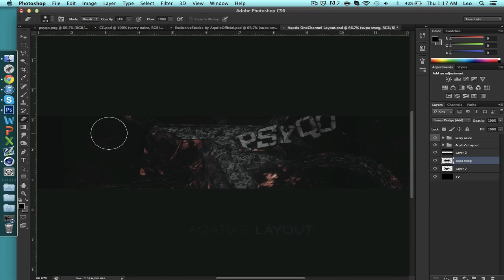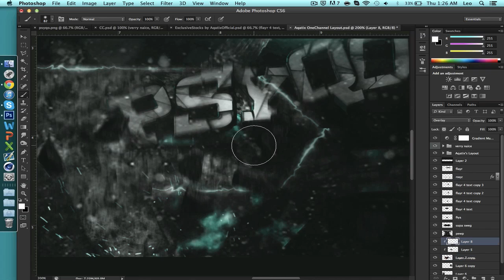Psyqo RC Entry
OPEN
OPEN
OPEN

Hey guys, this is my response to the Psyqo RC! Hope you like the outcome, the logo was slightly hard to see, but I liked the final outcome.